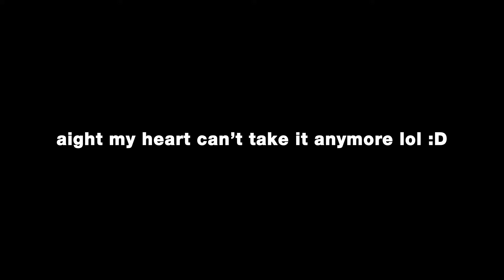pacify gameplay but it's a mess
i dont even know man my heart can't take it